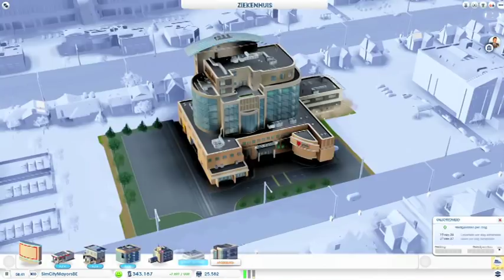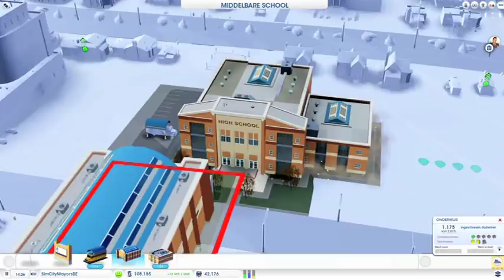SimCity - de ideale stad van Bart De Wever, Hilde Claes en Vincent Van Quickenborne